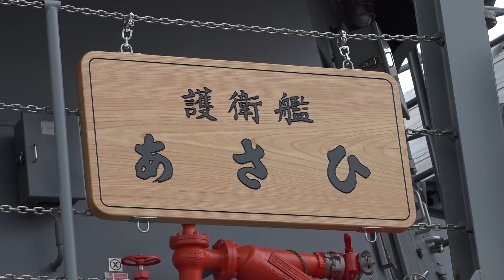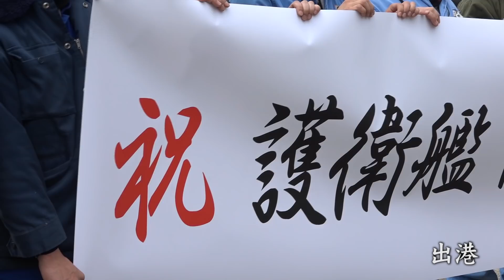【引渡式・自衛艦旗授与式】 護衛艦「あさひ」（ロング・バージョン）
平成３０年３月７日（火）三菱重工業株式会社 長崎造船所において護衛艦「あさひ」の引渡式・自衛艦旗授与式が行われました。

海上自衛隊の艦艇初のガスタービン機械推進に電気推進を組み合わせてハイブリット推進（ＣＯＧＬＡＧ）を採用し、主燃料の消費を抑え、無補給の作戦可能航続距離が飛躍的に延伸するとともに、ライフサイクルコストの低減も図っています。